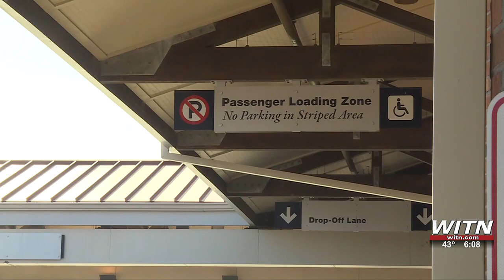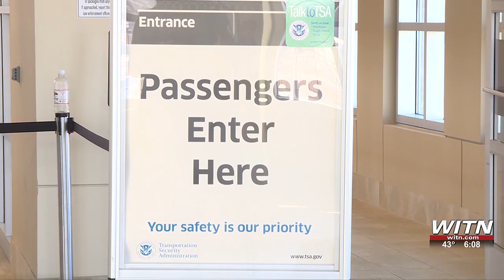Holiday travel rush begins